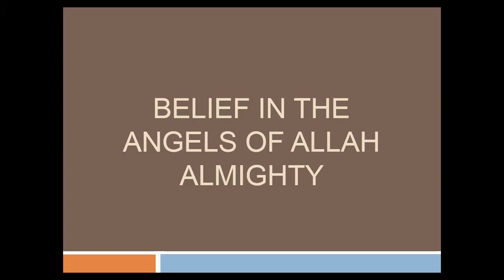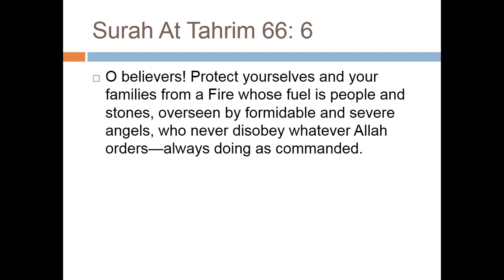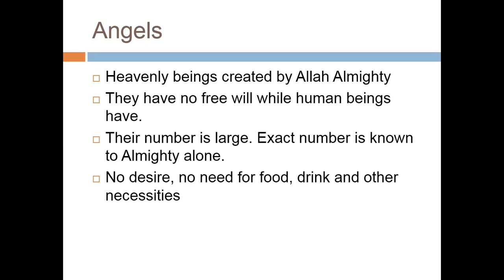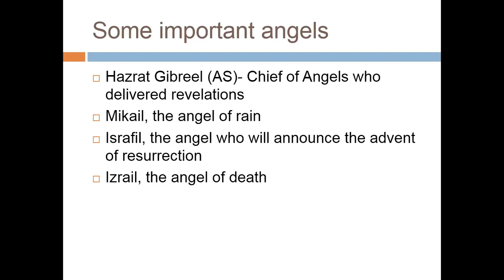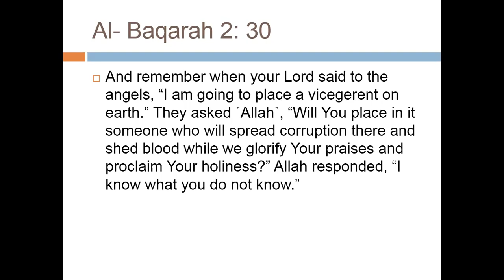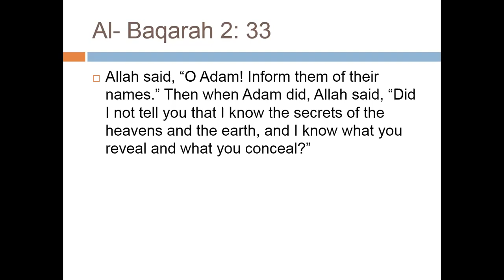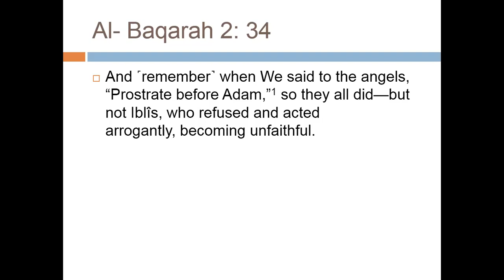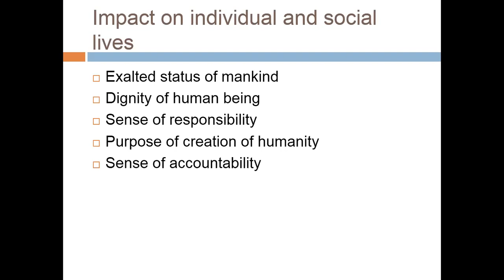Lecture # 107: Belief in the Angels of Allah Almighty.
In this lecture we will discuss the concept of Belief in the Angels of Allah Almighty. How it is a part of our Imaan and why it is necessary in order to complete our faith.